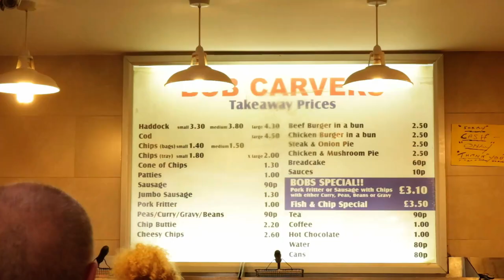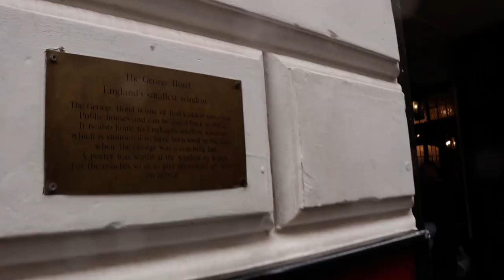Kingston Upon Hull - Showing a Spanish girl around my hometown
After several weeks back home in Kingston Upon Hull, England I'm starting to miss speaking in Spanish, so I took a look online for a practice partner to have a language exchange with. At the end of the video I'll share my tips to help you find your own practice partner and how to make the most of the opportunity.

TRAVELLING TO ENGLAND AND NEED ACCOMMODATION? FREE £30 AIRBNB CREDIT

FAQ:
Where are you from?
Kingston-Upon-Hull, Yorkshire in the North East of England.

Do you speak any other languages?
I’m a native English speaker, but I speak proficient Spanish. I’m working on Russian and French at the moment.